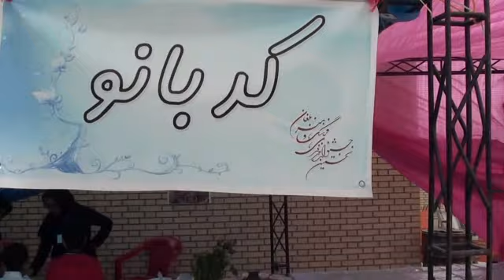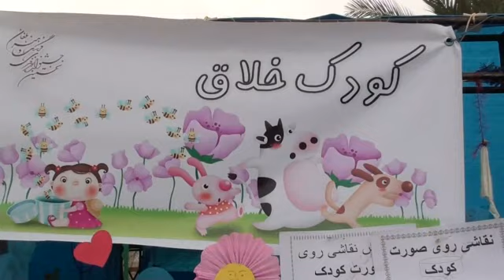غرفه گردی 3/7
نخستین جشنواره نوروزی فرهنگ و هنر بلغان 1391، گردشی در غرفه ها